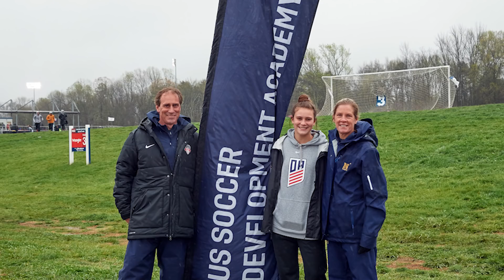A Soccer Family: Carin, Jim, and Talia Gabarra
U.S. Soccer greats Jim and Carin Gabarra are infusing their love of the game into their daughter, Talia, as she moves through her own soccer pathway in the Development Academy.

U.S. Soccer